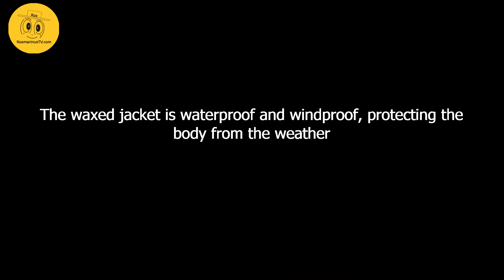Waxed Trucker Jacket Maden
Waxed Trucker Jacket Maden is 100% cotton canvas. It is windproof, waterproof, and can last for many years